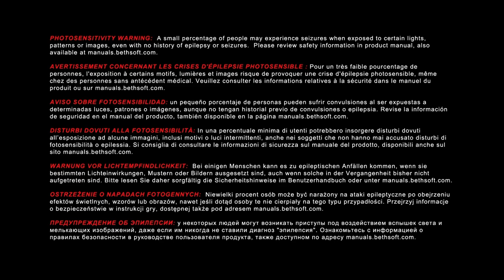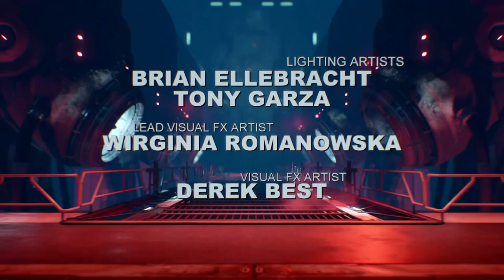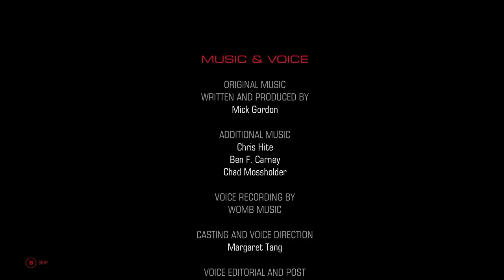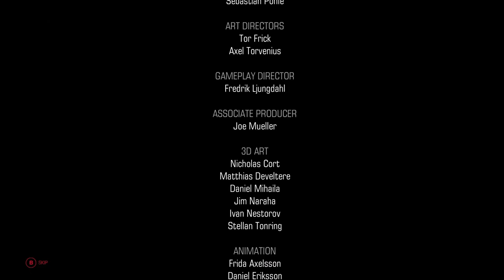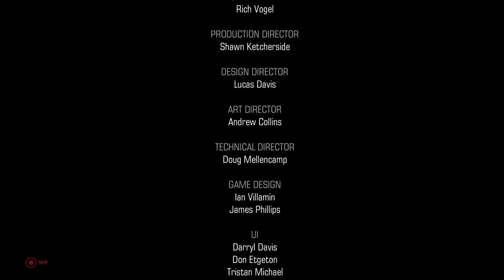DOOM (2016) Ultra Nightmare - Full Playthrough, Classic Weapon Pose, All Cinematics (Full HD/60FPS)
The ultimate challenge: beating DOOM (2016) on Ultra-Nightnmare Difficulty!

Those who have played the original DOOM, know how crazy hard the Nightmare difficulty is. Much faster demons and in greater numbers, faster and more accurate projectiles, they react instantly to your presence and they respawn on an average of 5 to 30 seconds after being slain. Very difficult stuff!

DOOM's (2016) doesnt tweak the demons behaviour on Nightmare difficulty. Instead, it simply makes the demons do 90% more damage. It is by no means easy and most demons can two shot or even one shot (depending on their attack) you quite easily with combat becoming a razor's edge.

Ultra-Nightmare takes the challenge even further beyond the point of masochism! It is Nightmare except you cannot die a single time ever. If you die, you have your game file wiped and have to start the game all over again. Incredibly punishing.

This challenge was soul destroying and required a lot of dedication for me to complete. But it's finally done and probably serves as my greatest video game accomplishment. Join me for a journey that truly takes me into Hell and back! Thanks for all the support to the channel guys and gals.

0:00 - Title Screen
1:06 - Level 01: The UAC + Introduction
6:57 - Ultra Nightmare Run Begins (The UAC continued)

15:48 - Level 02: Resource Operations
36:08 - Level 03: Foundry
58:01 - Level 04: Argent Facility
1:38:24 - Level 05: The Argent Tower
2:05:53 - Level 06: Kadingir Sanctum
2:38:19 - Level 07: Argent Facility (Destroyed)
3:07:23 - Level 08: Advanced Research Complex

3:39:18 - Level 09: Lazarus Labs
4:22:18 - Boss: The Cyberdemon

4:26:25 - Level 10: Titan's Realm

4:55:53 - Level 11: The Necropolis
5:15:28 - Boss: The Hellguards

5:20:08 - Level 12: VEGA Central Processing

5:39:37 - Level 13: Argent D'Nur
6:01:17 - Final Boss: The Spider Mastermind
6:05:32 - Ending + Credits